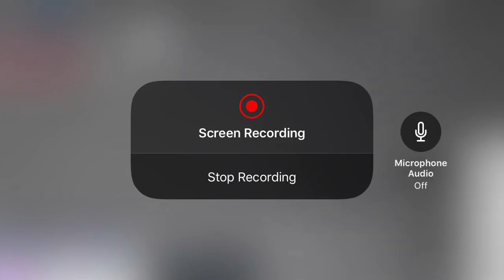100 DRINKS IN BLOXBURG! 😯🤭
Sorry it stopped at the end but any why hope you enjoyed